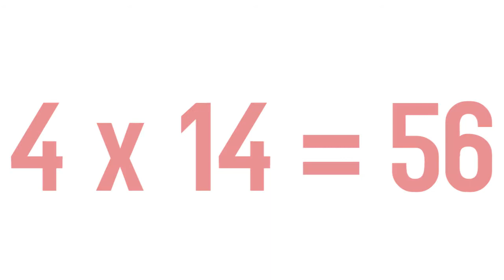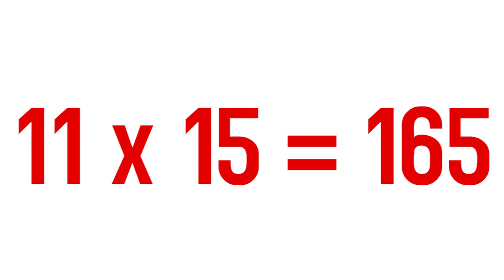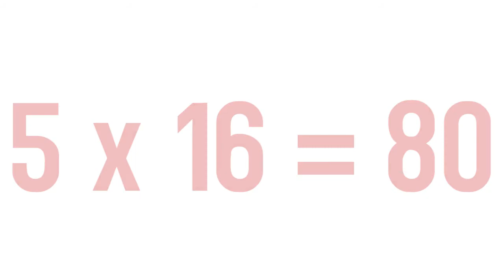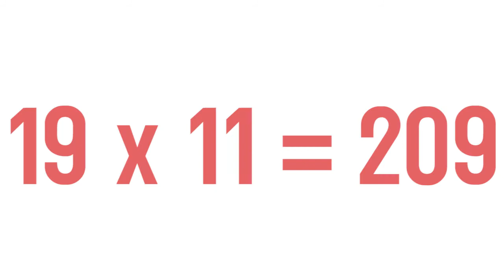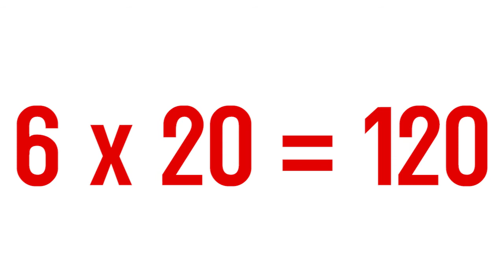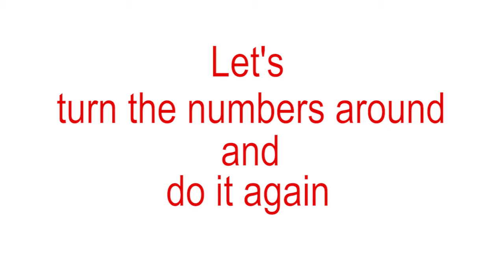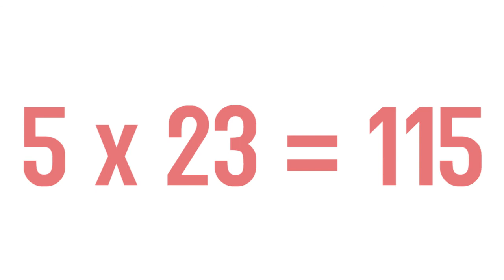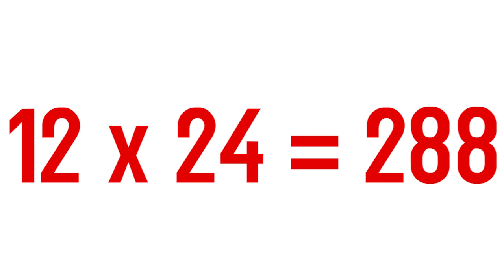Multiplication Table Song 13-24 for Kids